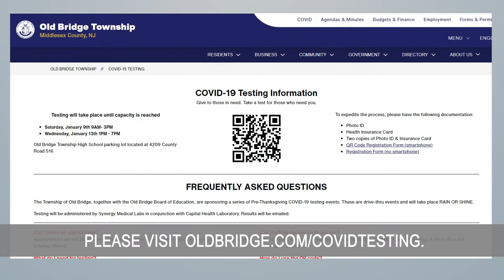Old Bridge Update for January 13th, 2021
Mayor Owen Henry delivers and update on Old Bridge Township for January 13th, 2021